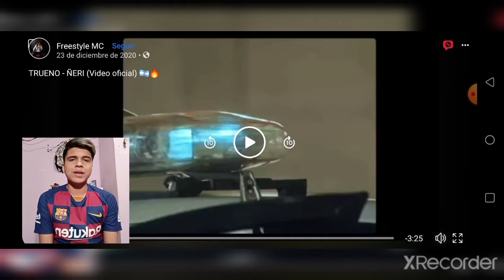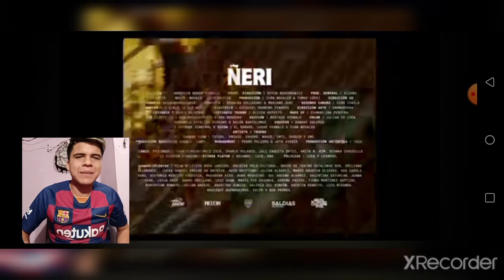(REACCIÓN) Trueno - Ñeri. (Video oficial) " El tego Argentino".